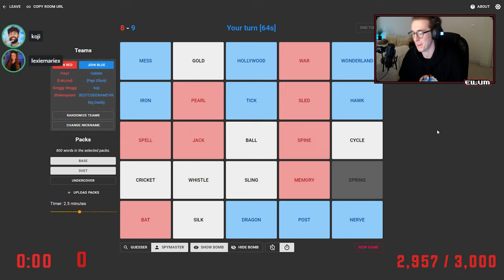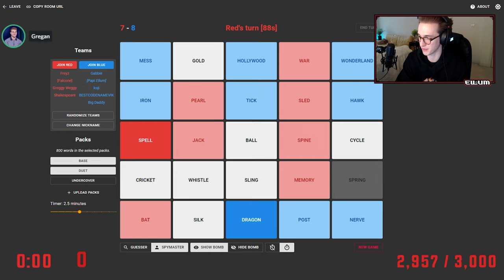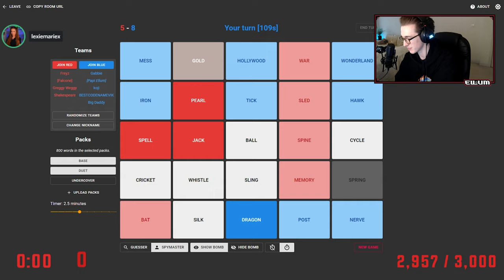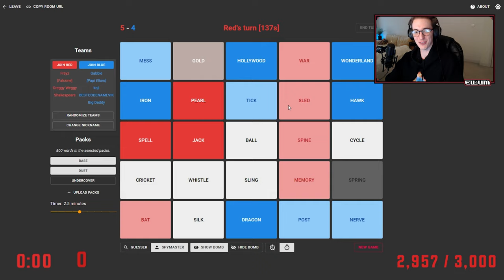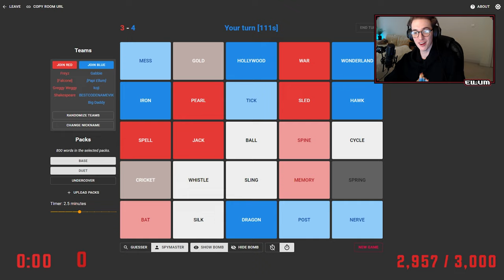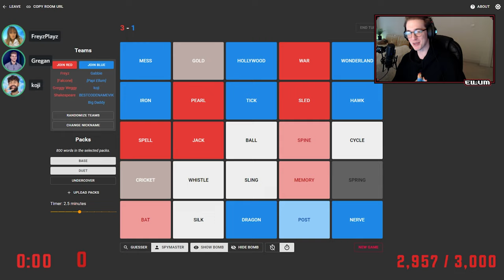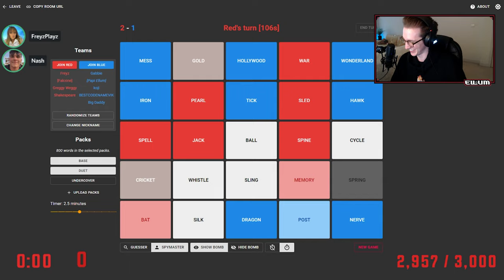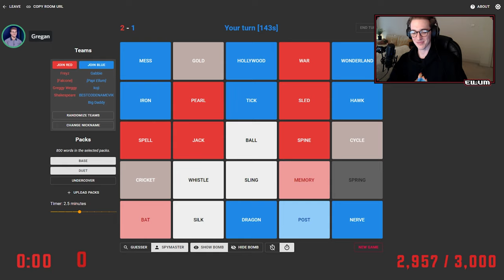POST MALONE WON US THE GAME AGAINST FREYA! (Codenames)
This video showcases a Codenames gameplay where myself Gabbie, Koji, Vik & Lexie face off against Freya and her team. This game has gameplay where we use Post Malone as a crucial clue. This video compiles all of the key moments & funny clips from the game.

-Ellum 🌏